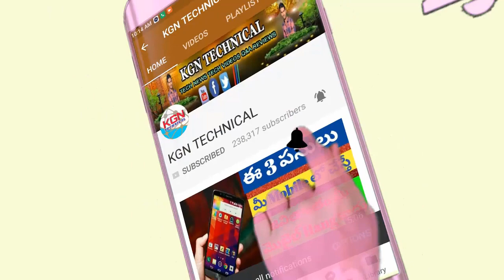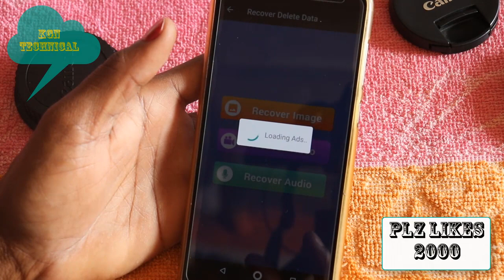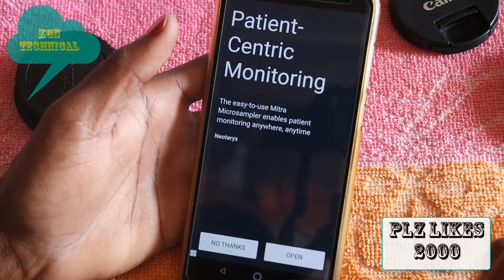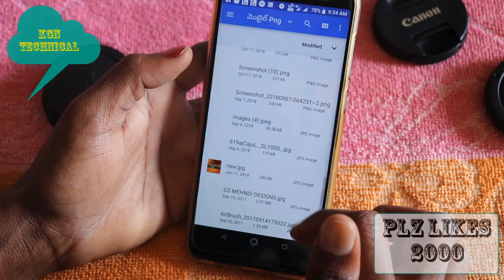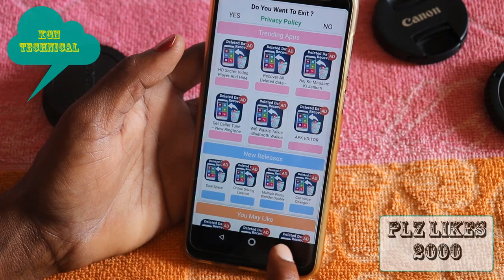ఎప్పుడో డిలీట్ అయిన ఫొటోస్ ని చిటికలో రికవర్ చేసుకోండి || how to recover deleted photos on Android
ఎప్పుడో డిలీట్ అయిన ఫొటోస్ ని చిటికలో రికవర్ చేసుకోండి || how to recover deleted photos on Android device

 కేజీన్

In Telugu KGN technical